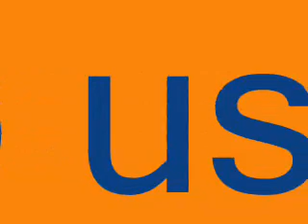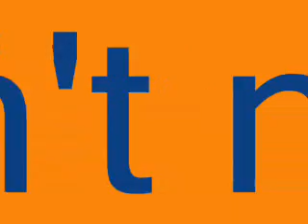Charles Brown - Ain't no use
From the album So goes love / Verve 12 May,1998